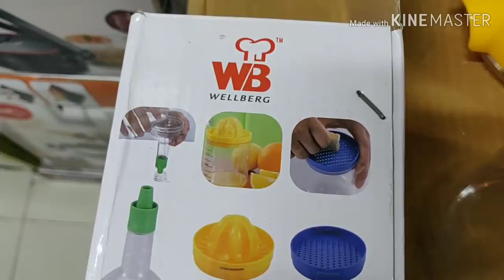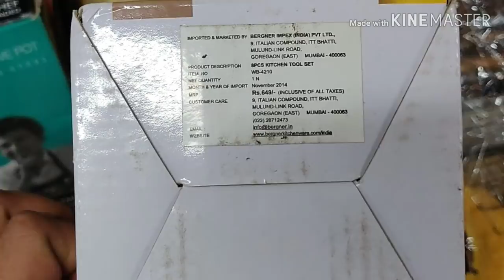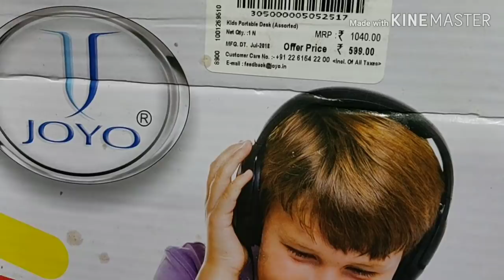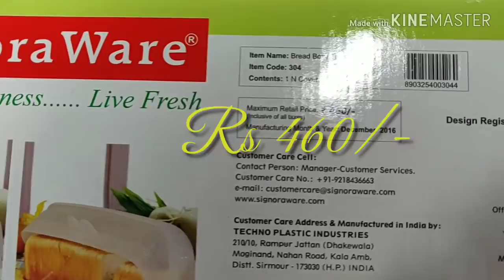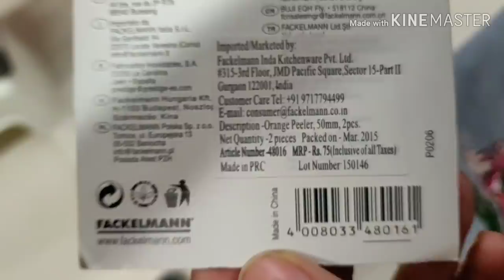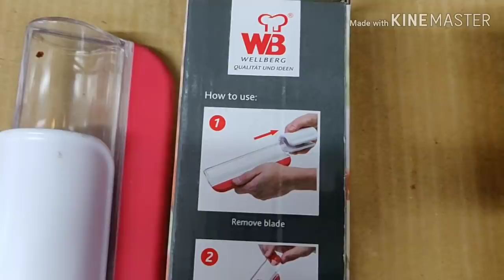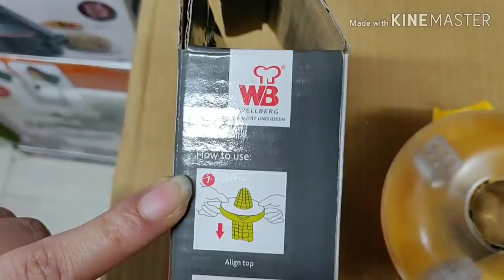Big Bazaaar/Amazon 9 New Kitchen and Home Gadgets 2019 | Superstylish Namrata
Big Bazaaar Amazon 9 NewKitchen and Home Gadgets You have never seen before | Superstylish Namrata

Hey every one welcome back today we will see Top 9 Kitchen and Home Gadgets You have never seen before | Superstylish Namrata

Links of the products shown in the vidro

Z.M Quick Sharp Stainless Steel Knife Sharpener with Scissors for Kitchen, Home

Fackelmann Knife Sharpner,18 Cms

BOIS ART 1146 Acacia Wood Rolltop Bread Box, 16" x 10-3/4" x 7"

Signoraware Big Bread Box, Lemon Yellow

Italish New Arrival Corn Stripper Peeler Remove Corn Separator Kerneler Cob Corn Thresher Useful Corn Kitchen Cooking tool

DeoDap Plastic Multi Purpose Egg Cutter/Slicer with Stainless Steel Wires

Joyo Multi-Utility Compact Foldable Table,(Mushroom & Silver Color) 1 pc

Teesta Multi-Functional Stainless Steel Kitchen Knives 5 Layers Scissors Cut Herb Spices Cooking Tools Vegetable Cutter with Cleaning Brush(Color May Vary)

Fackelmann Orange Peeler Card

Instagram SuperStylish Namrata
Facebook page SuperStylish Namrata

SuperStylish Namrata